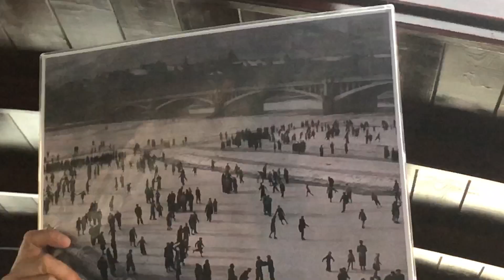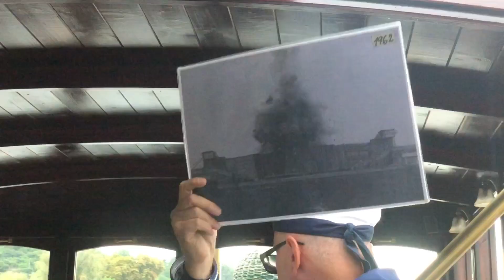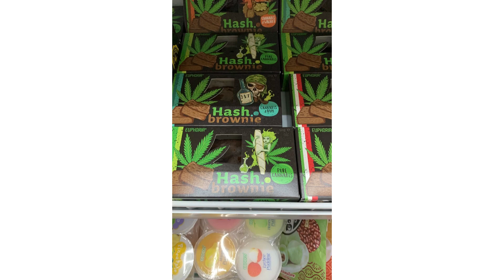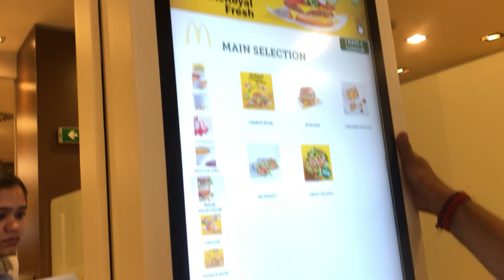Prague Tour(3/4) - Velvet Divorce of Czechoslovakia😄| Interesting facts by Caption & Eiffel Tower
This video is about our Prague visit(30th July 2022), the capital of the country Czech Republic.
This city has a beautiful river Vltava River and it is nicknamed “the City of a Hundred Spires".

This video will brief the history of Czechoslovakia how it became Czech and the beautiful cruise ride with all the stories and facts by our Captain.

All the facts are taken from the web and the local people there.

Musician: @iksonmusic